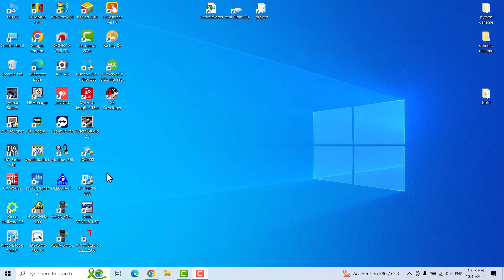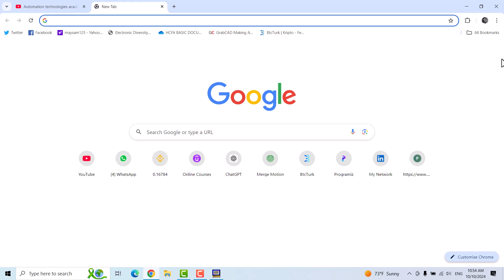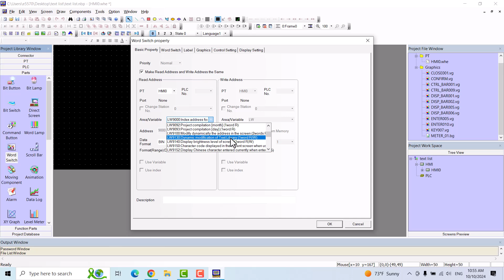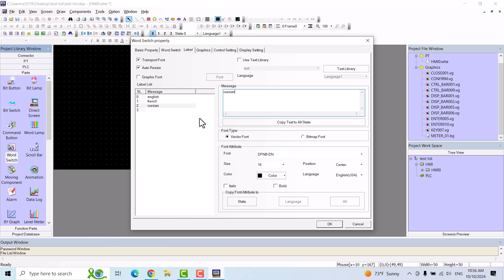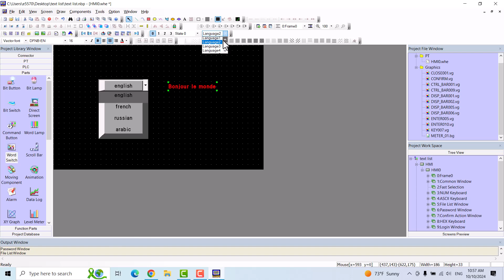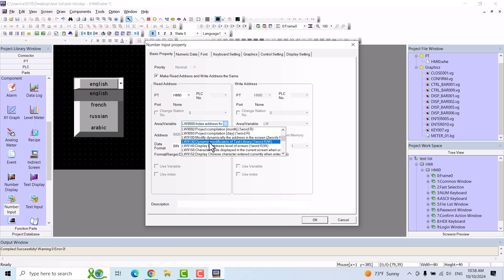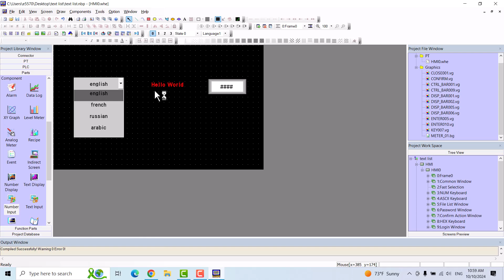Omron NB Designer Text List and Language change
یکی از فانکشن های بسیار پرکاربرد در طراحی رابط کاربری امکان تغییر زبان و متن ها در گرافیک هست که تو این ویدیو خیلی سریع و مختصر باهم مرور میکنیم
سلام
ممنونم
motion control